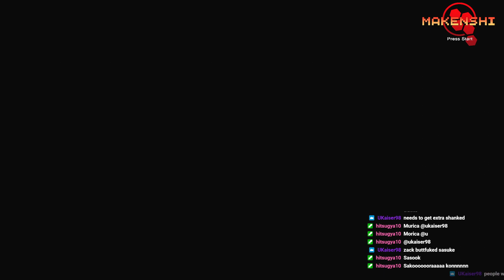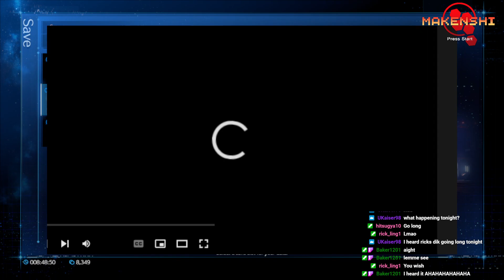FINISHED YUFFIE INTERMISSION DLC, + ENDING REACTION